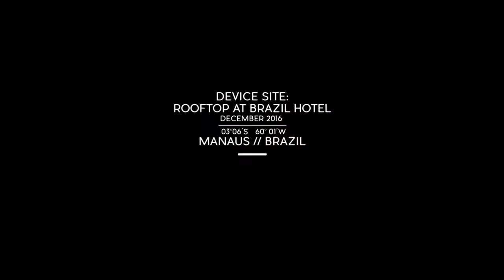Anders Nottveit Device Film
With my device studies I explore how limited availability of winds in a hot humid climate can be saved for later use by storing it in balloon reservoirs. This is done through a device that capitalizes on small winds and breezes and transfers the energy produced by these through a mechanical system that pumps up balloons. The device is a critique on the abundant use of AC through visual manifestation of resources and its connected processes.

With the climatic conditions in mind I set out to develop a device that would somehow address the issues of ventilation in these hot humid climates. My initial idea was aiming towards a way of exploiting the small breezes of Manaus and somehow maximize the outcome of these. As the breezes were infrequent and quite a rare event I wanted to be able to store the wind in cells, much like a battery. I wanted to create a wind bank. The way I would store the wind would be pressurized inside balloons which would be blown up using the power of the wind.

The device works in three stages.
Stage one is the collection stage where the balloons would be pumped up and pressurized using the wind turbine and pump. The second stage which would be storing of the balloons, this stage would also double as a shading mechanism as the canopy of balloons would grow and be able to suspend and create space on its own.  The third stage would be releasing the air as ventilation. Due to the scale of the device and balloons the ventilation would be restricted to a human scale where the ventilation would work with different nozzles and ways of distributing the air to important zones for cooling the body.

The device addresses the usage of Air-condition by working with a rare resource in creating the ventilation and by revealing every step of the process the user of the device becomes aware of how much time, energy, chance and luck that goes into every single balloon opposed to the ignorant click of a button in order to start the air-condition.
Using all your balloons in one day could mean you would go days, or even weeks without being able to refill the balloons and have more ventilation.